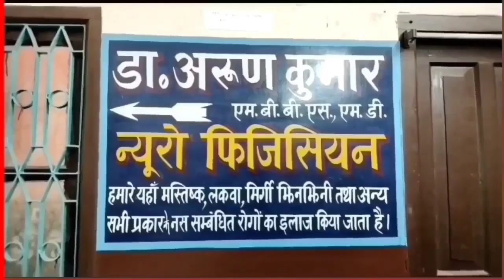ऐसा क्या हुआ की अपने ही बेटे को मार कर मां-बाप पहुंच गए जेल ? | Bihar News